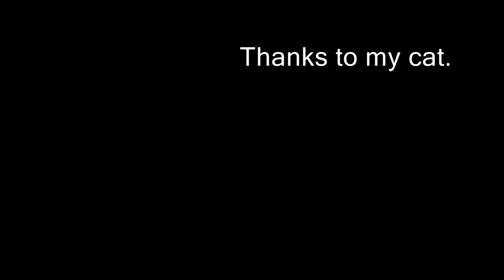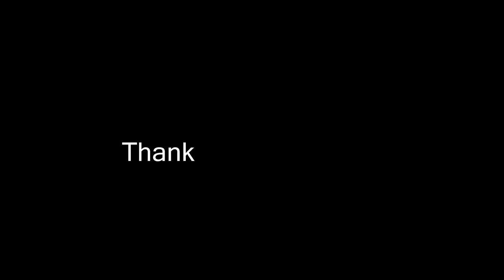What dreams may come...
Waffle sausage has himself a dream o.0

Thanks..

For music:
Bacon - stupor
hypnose - landscapers1